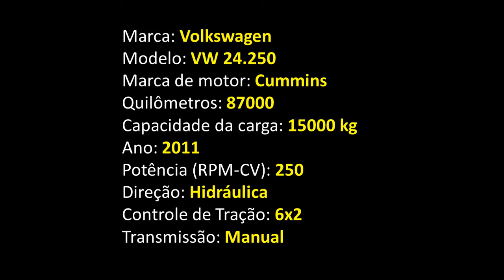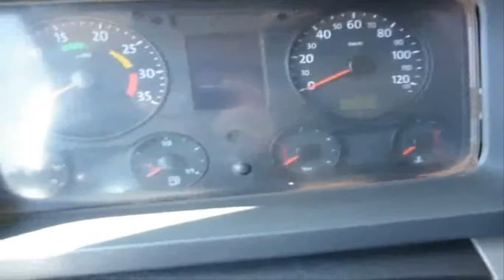VW 24 250 6x2 Caçamba Ano 2011 === VENDIDO ===